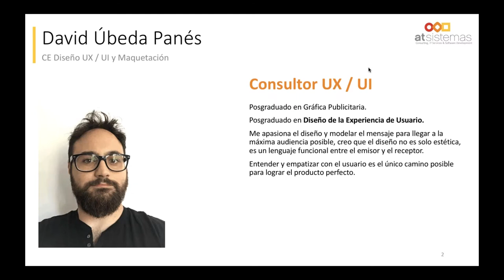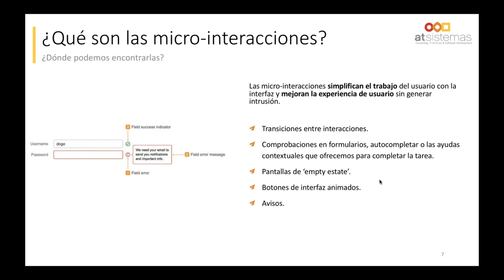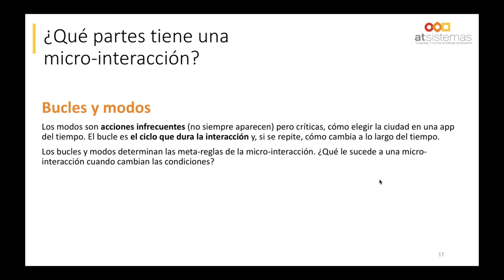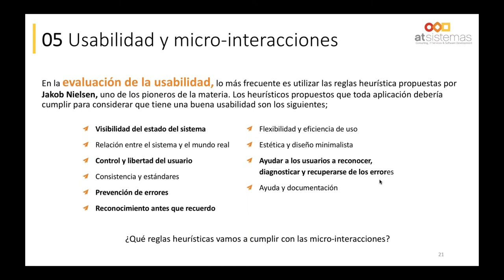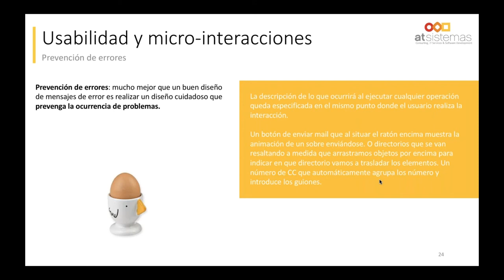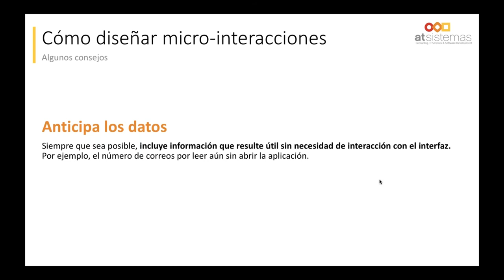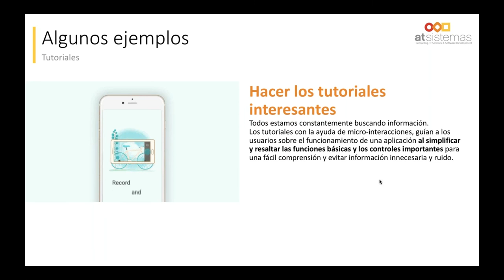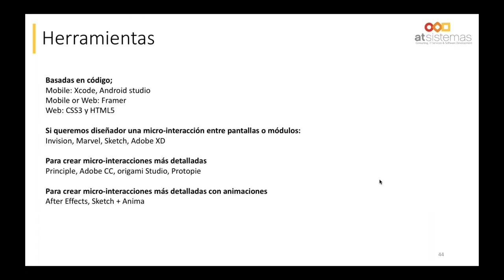Mejora la experiencia de usuario con el uso de micro-interacciones | atSistemas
En este webinar describimos qué son las micro-interacciones, de qué partes constan y cómo podemos diseñarlas para mejorar la experiencia de los usuarios en nuestros productos, aplicaciones o servicios. Igualmente, hacemos un repaso de qué características definen cada micro-interacción y descubrimos qué hay más allá de los detalles que percibe el usuario.